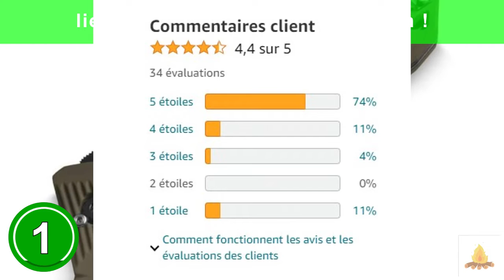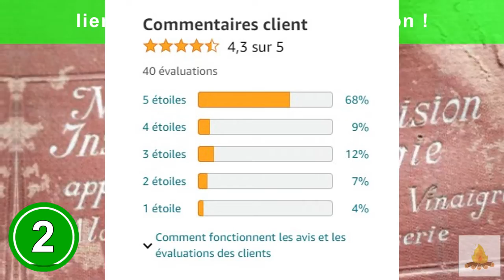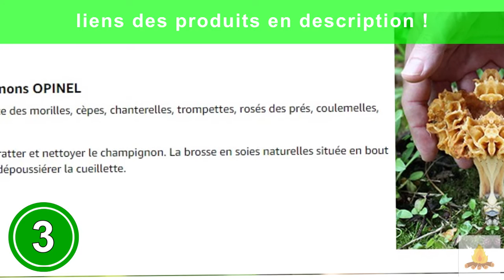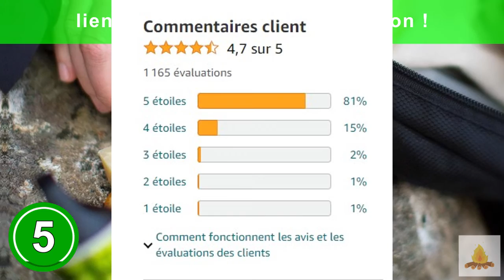couteau de poche français : TOP 5 des couteaux de poche à acheter en 2023 #2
Les 5 meilleurs couteau de poche français à acheter en 2023 pour la survie, la randonnée et le bushcraft sont présentés dans cette vidéo !

💫 Produit 1 : TB Outdoor - Couteau CAC®

💫 Produit 2 : OPINEL - N°08 Luxe Chaperon

💫 Produit 3 : OPINEL - N°12 Explore - Multifonction de Poche Sifflet

💫 Produit 4 : Opinel - N°08 Outdoor Orange

💫 Produit n°5 : OPINEL - N°08 Outdoor Bleu - Couteau Pliant de Poche